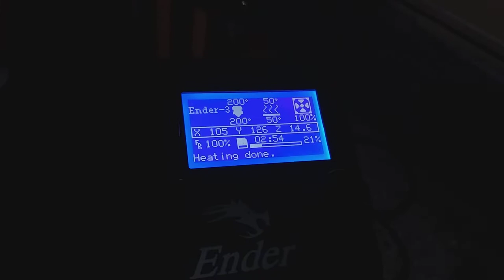Making | Iron man | Avengers | 3D printer | HIMADRI BARUA | SANJAY GHOSH | Imperfect plus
Hello Friends, in this video I'm going to show you unboxing and review of Ender X1 3D Printer.

Features:
● Standard Building Volume:
300*300*400mm large print size; 150mm/s max print speed. High accuracy printing quality, down to 50 microns.

● Easy Installation and Stable Performance:
95% pre-assembled, easy for installation.
With full aluminum frame design, very stable structure

● Developed Function:
Synchronized Dual Z System
Support power loss detection and recovery.
Support filament runout detection and recovery

● Powerful high quality accessories:
With touch screen control, Rapid Heating AC heatbed, Ultra-quiet Stepper Driver. And titanstyle direct-drive extruder to support flexible materials.

● User-friendly matching: 110v and 220v are available, suitable for working voltage in most parts of the world.